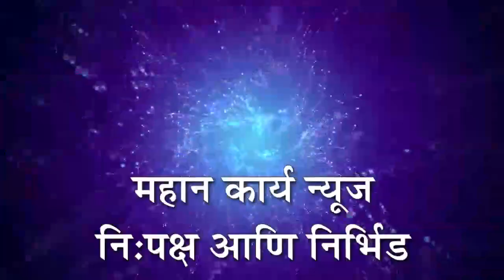कनवाड येथे अबीर खोबरे खारीक उधळत पंजाच्या भेटीत धुईलाचा गजर करत ताबुत विसर्जन